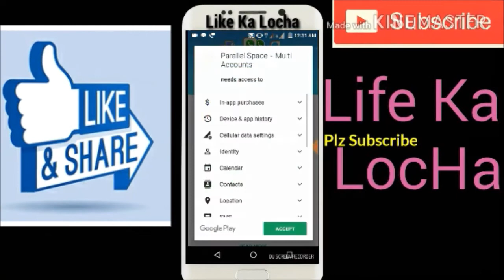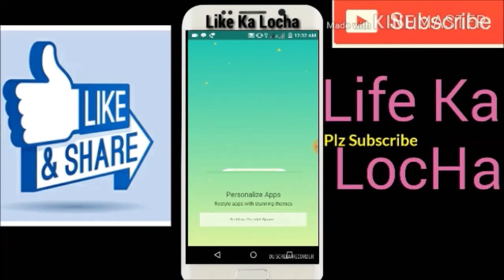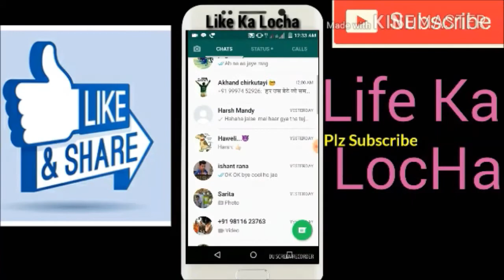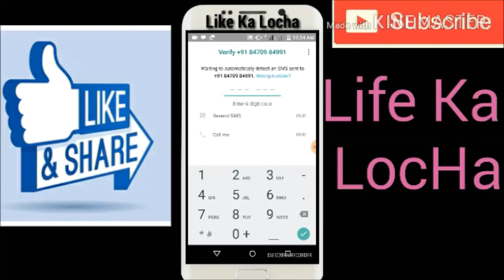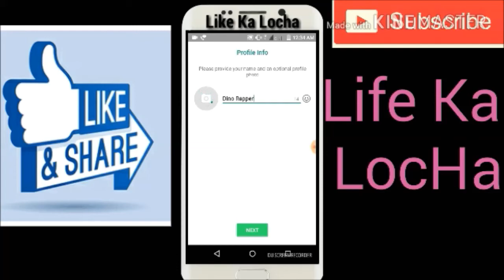How To Use Any Double App In One Mobile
Dosto मे आपको इस वीडियो में बताऊंगा की हम कैसे किसी भी अप्प को डबल इनस्टॉल कर सकते है किसी भी मोबाइल फ़ोन में बिना किसी रुट के